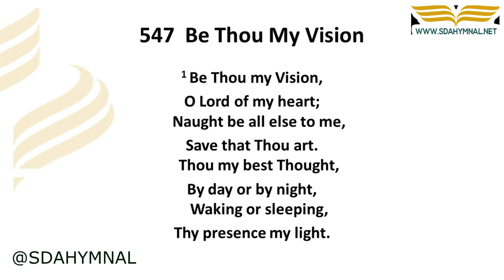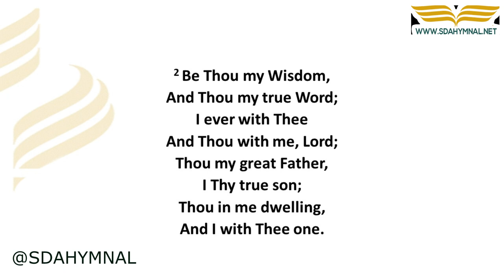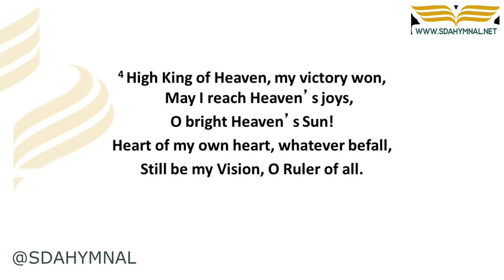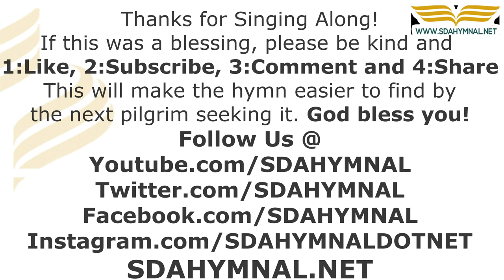Be Thou My Vision Hymn Instrumental With Lyrics | SDA HYMNAL 547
🔗 **RESOURCES:**
- Get "Be Thou My Vision" as sheet music: [Sheet Music Download]

## 🎵 "Be Thou My Vision" - A Hymn of God as Our Supreme Guide | SDA Hymnal 547

### 🌟 Seeking God as Our Ultimate Guide and Vision

"Be Thou My Vision" is a hymn that invokes God as the supreme guide and vision in the believer's life. This instrumental version, with its ancient melody and profound lyrics, offers a worshipful experience, inviting listeners to seek God as their ultimate guide and source of wisdom.

📜 God as the Center of Our Vision and Life
The hymn is a prayerful dedication to God, seeking Him as the focal point of all aspirations and endeavors. Its lyrics inspire a sense of devotion and purpose, as believers yearn to place God above all else, seeking His wisdom and guidance in every aspect of life.

🌟 A Musical Journey of Devotion and Commitment
Through its evocative instrumental melody, "Be Thou My Vision" becomes a hymn of deep commitment and spiritual aspiration. The music complements the hymn's theme, creating an atmosphere of contemplation and the profound desire to align one's life with God’s vision and purpose.

### ⭐ Embrace God as Your Vision and Supreme Guide

👍 **Like** this video to affirm God as your ultimate vision.
💬 **Comment** below to share how this hymn has guided your spiritual path.
📣 **Share** this hymn to encourage others to seek God as their vision.

### 🏷️ Tags & Keywords